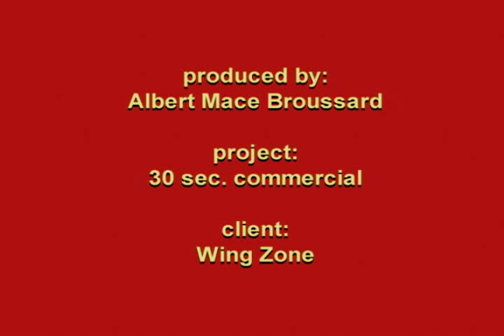Wing Zone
Here's a 30 second student commercial I made. Wing Zone was cool enough to let me do it.